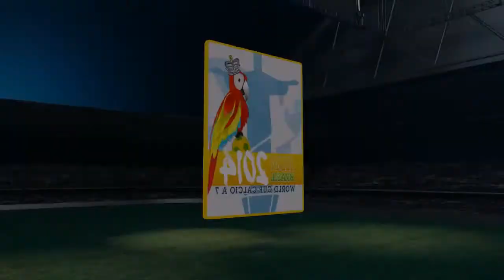KSN BRAZIL 2014 INGHILTERRA VS COLOMBIA